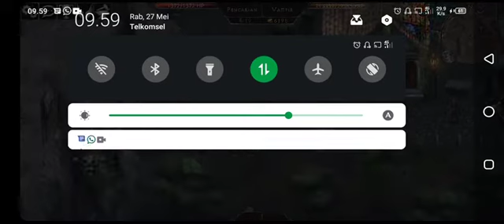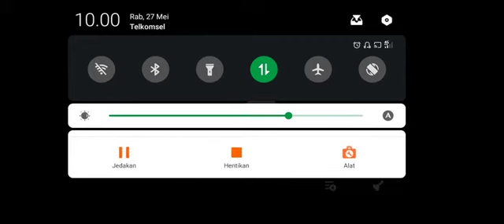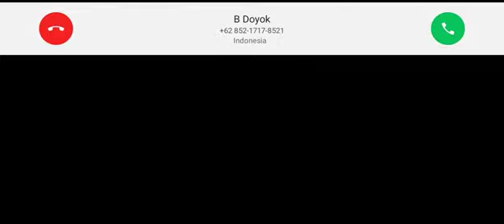VAMPIRE'S FALL ORIGINS misi mencari info tentang penyihir